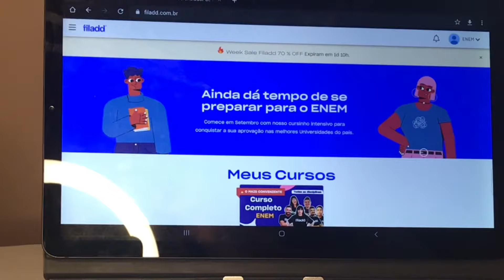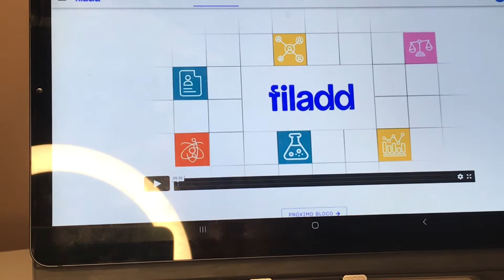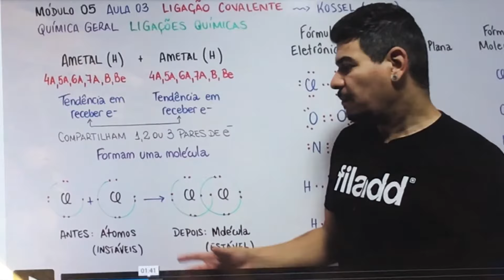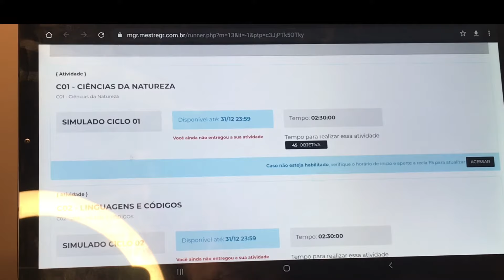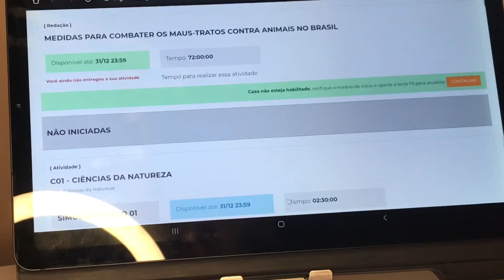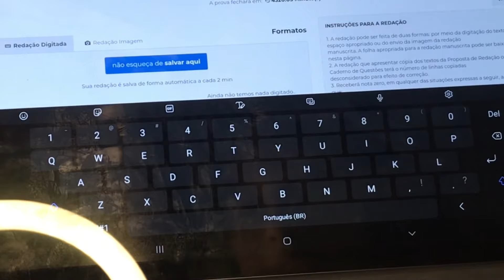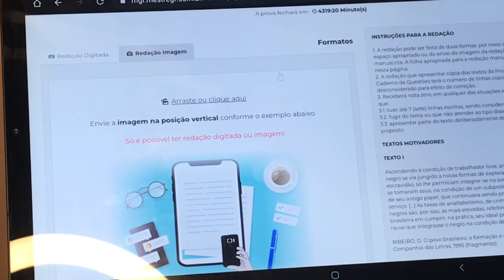A MELHOR PLATAFORMA PRO ENEM 2021/2022 (FILADD)